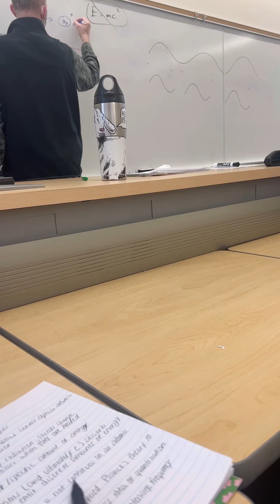Back 2 Self Journey🍀Learning Self Love After A Rough Patch selflove seamoss chlorophyll ￼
I’m definitely not good at being vulnerable but each Clover rooting for me deserves to know the truth. In April 22’ my life started making some crazy shifts in relationships, business, work like balance, etc. I felt like I was in this life alone. It has been an uphill battle, setting boundaries, releasing toxic ties, staying motivated & loving myself through it all was so hard!! I know God did everything for my greater good but that doesn’t mean it hasn’t been a challenge releasing/forgiving. I’m getting back to my authentic self more & more by the day. Crazy enough I wouldn’t change anything, I learned so many valuable lessons & most importantly I learned how to make God & myself my biggest priority! Keep your head up, there’s definitely light at the end of it all🍀 IM DEFINITELY BACK🗣 ⁣